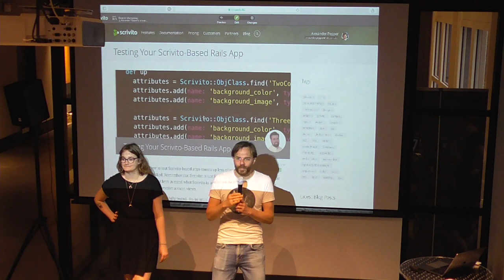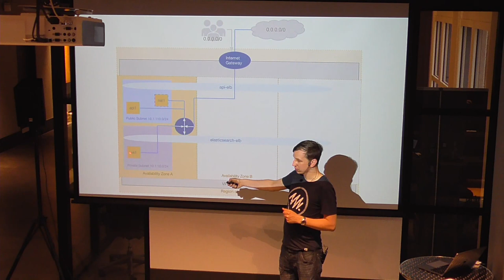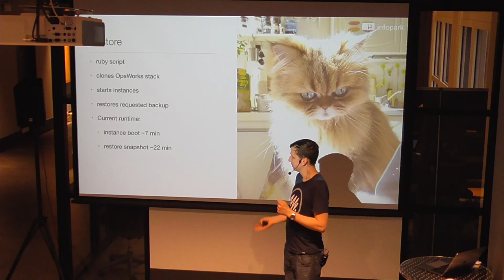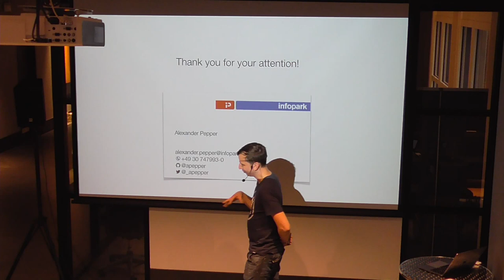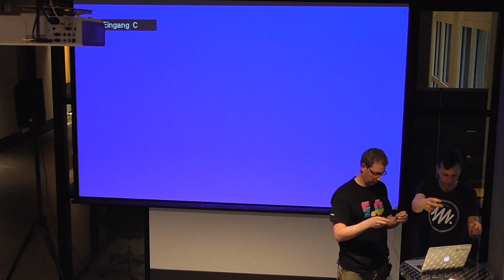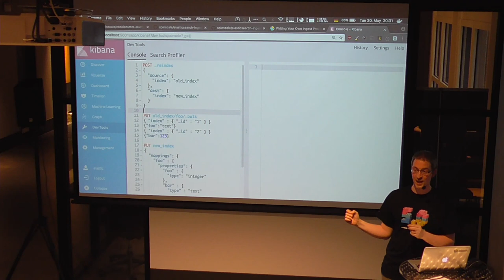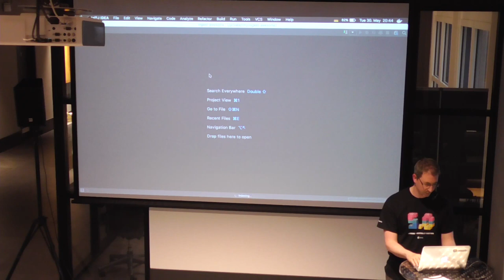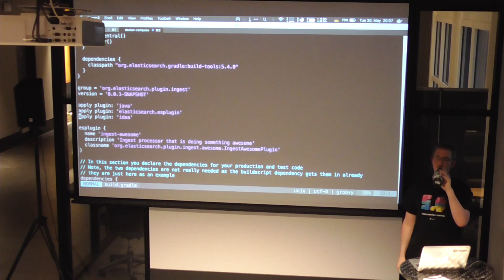Elastic Search Berlin Usergroup Meetup @ Infopark AG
Finally, we're back and kicking off with our next Search UG meetup in May.

We're happy to announce that Infopark will not only provide their space, but also have some great speakers to share how they use search.

The first talk will be by Alexander Pepper and Anne Schulz, both from Infopark, who will talk about Ops of Elasticsearch in practice at Infopark.

The second talk by Alexander Reelsen will be an introduction into ingest node, with a live demo how to write & test your own processor.

We're looking forward to an interesting evening with talks and get together.